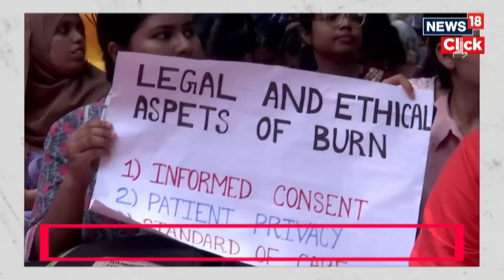Kolkata Rape-Murder Case: Bengal doctor's Body Alleges Tamper With Evidence, Complains To CBI | N18V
A doctor's body in West Bengal has alleged attempts being made to tamper with evidence at Kolkata's RG Kar Medical College and Hospital, wherein a postgraduate trainee doctor was brutally raped and murdered last week.